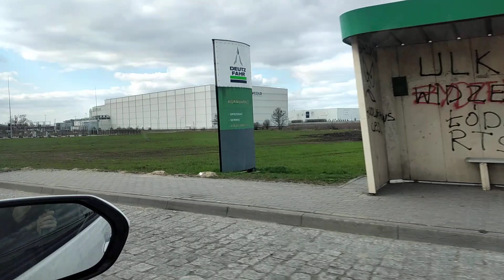Driving with views of traffic, roadsides, houses, factories, fields and green meadows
In this video you can see the route from Plecka Dabrowa to Kutno in the Lodzkie Voivodeship in central Poland and Europe. On the roadside you can see trees, green grass, houses, farms, mobile homes, restaurants, farmland, apartment buildings, shops and factories. You can also see stops, roadworks, footpaths, vehicles on side roads and on the DK92 road, tractors, soundproofing and church buildings. You can hear the sound of traffic combined with the sound of the engine. You may also hear the turn signal beep.